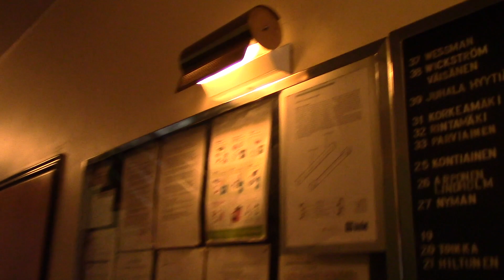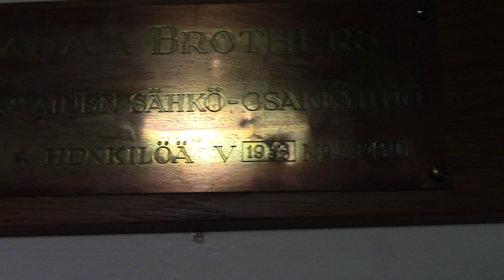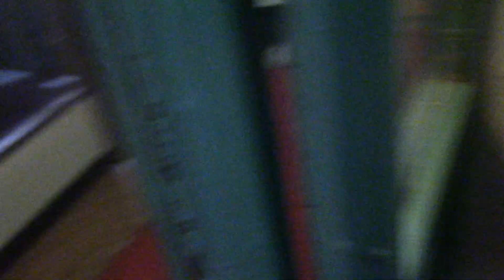Beautiful 1938 Graham Brothers traction elevator @ Hakaniemenkatu 5, Helsinki FIN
ELEVATOR INFO:

Manufacturer:… .Graham brothers Ab (inst. Pohjoismainen Sähkö-osakeyhtiö)
Model/Brand:… ..Unknown
Type:… ..…. Traction (top-drive), single-speed, passenger
Year built:… 1938
Serial:… . AF 490
Capacity:… ...3 persons / 240 kg (530 lbs)
Floors served: 7
Controllers:. Relay, no memory
Fixtures:. Unknown, by Graham brothers
Other:… .

LOCATION:
(FIN) Hakaniemenkatu 5, Kallio, Helsinki 🇫🇮
(SWE) Hagnäsgatan 5, Berghäll, Helsingfors 🇫🇮